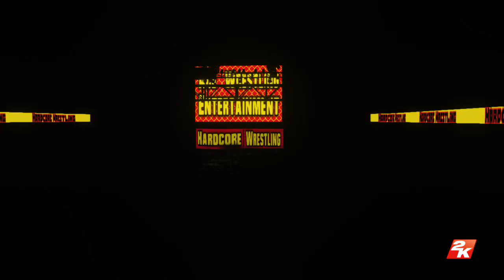Hardcore Wrestling (October, Week 4) | WWE2K18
The Usos battle The Shield in a Table Tornado Tag match, and in the main event, Steve Austin '97 defends the Hardcore Championship against Roman Reigns and Randy Orton in a Triple Threat Falls Count Anywhere match.

MATCH CARD:
1. Dolph Ziggler (JHE73Y) vs. Shawn Michaels '98 (Anml Alpha)
2. Aleister Black (Popcopy3) vs. Shane McMahon (spins8) in a Falls Count Anywhere match
3. Kevin Owens vs. King Slayer (xericx22) in a Falls Count Anywhere match
4. The Usos (KiNgJoRdAn1799 & nwiggins55) vs. The Shield (Dean Ambrose (Sniperheroe28) & Seth Rollins (its double LLs)) in a Table Tornado Tag match
5. Randy Orton (LemonCypress 2K) vs. Roman Reigns (QuinnDiesel24) vs. Steve Austin '97 (This isnt Alex) in a Triple Threat Falls Count Anywhere match for the AWE Hardcore Championship